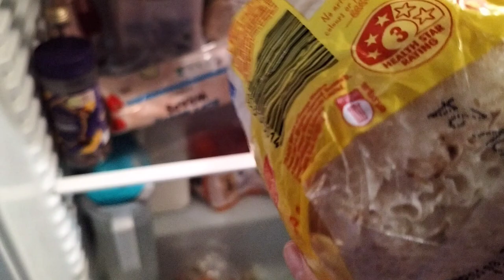EXERCISE ROUTINE SA BAHAY | SLOW MORNING | NAGLINIS| NAGLUTO|DAY IN MY LIFE VLOG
In this video guys papakita namin Yong usuall routine namin Sa Bahay from making lunch to afternoon nap Ng MGA bata, routine exercise KY mommy habang tulog Sila ,playtime then making dinner to cleaning household chores and relaxing at night .

We publish videos almost daily, capturing our family's adventures (Tuesday, Wednesday & Saturday ) from school experiences, and cooking tips to travel escapades, beauty, fashion , grocery haul ,grocery vlog , shopping haul ,shopping review & More! Your support is invaluable to us ❤️, and we love connecting with viewers who resonate with our journey. Your experiences and stories inspire us!

This is just one of many magical moments we eagerly anticipate sharing with you. Your engagement encourages us to continue creating content that resonates with families like ours! ❤️😘